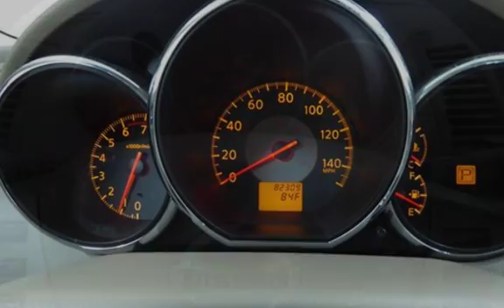2006 Nissan Altima 2.5 S for sale in Downers Grove, IL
2006 Nissan Altima SL, Four Door Sedan, One Owner, Fully Loaded ,Leather Interior,Factory Moonroof, AM/FM Stereo with 6 C/D Changer, Tilt Wheel,Cruise Control, 6 Way Driver And Passenger Power Seats, Heated Front Seats, And Much More!!

Tu Ultimo Vehiculo Esta Aqui.
Se Habla Espanol. Financiamento Y Garantias Disponible!